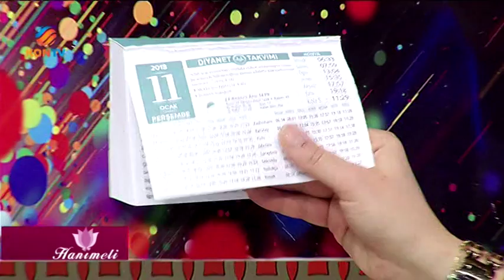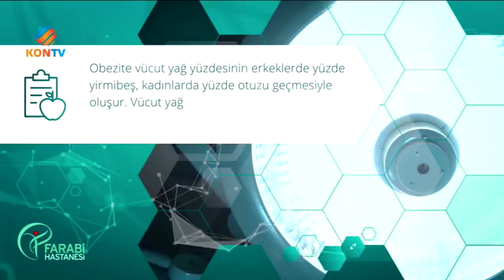HANIMELİ 12 OCAK 2017 ERZURUMLULAR GECESİ